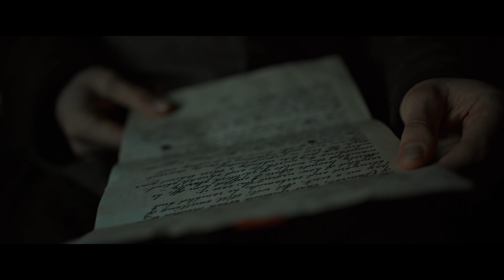Amygdala (2021) - Teaser trailer #1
1794, when the French army is about to besiege the city of Maastricht, the young surgeon's apprentice Will is called upon by a rich aristocratic family to cure their daughter, who is struck by a most sinister disease.